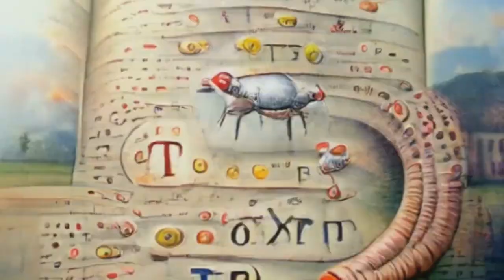Timothy Leary: Psychedelic Pioneer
Outside looking in.